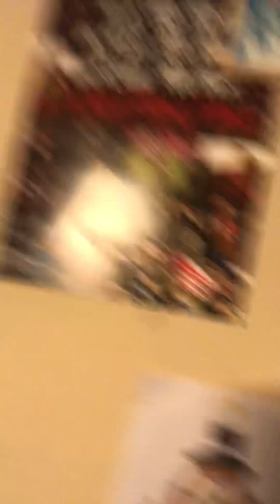Unwrapping my valentine gifts